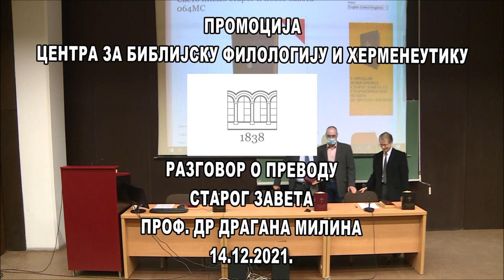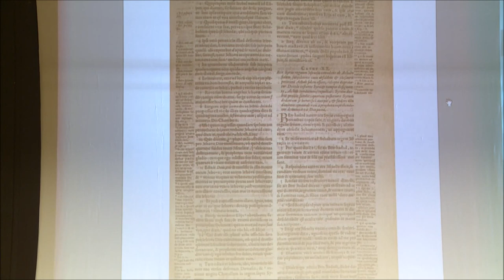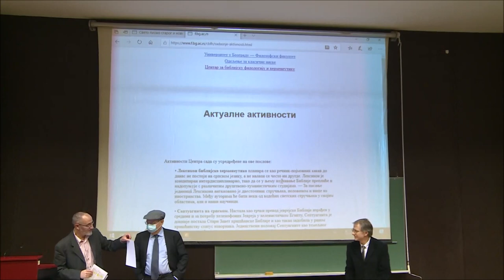СТАРИ ЗАВЕТ У НОВОМ ПРЕВОДУ НА СРПСКИ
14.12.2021. — Кроз разговор поводом нове Библије Милин–Чарнић (Београд: Библијско друштво Србије, 2021) у амфитеатру Филозофског факултета у Београду промовисан је новоосновани Центар за библијску филологију и херменеутику.

О Старом завету у новом преводу проф. др Драгана Милина своје утиске су изнели г. Исак Асијел, врховни рабин јеврејске заједнице у Србији, др Војин Недељковић и др Ненад Ристовић, професори Филозофског факултета.